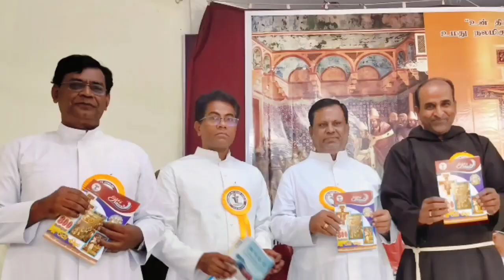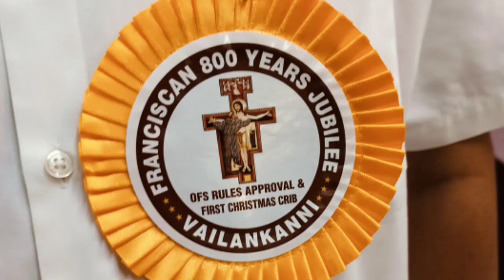Capuchins| FBS| FSPM| FSJ| FSAG| OFM| OFS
We had a Jubilee celebration at Veilankanni.